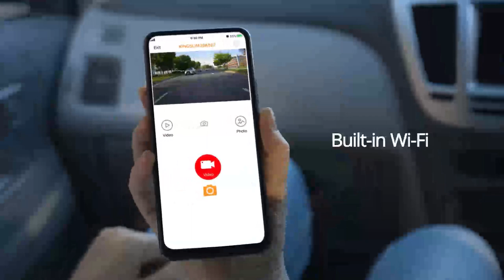Kingslim D4 4K Dual Dash Cam with Built in WiFi GPS, Front 4K 2 5K Rear 1080P Dual Dash Cam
Hi,
That's it.